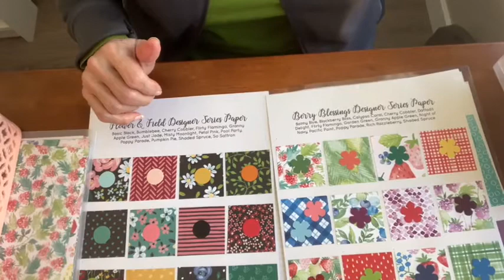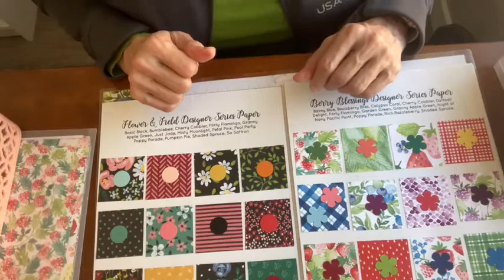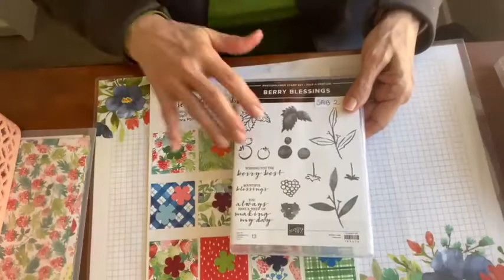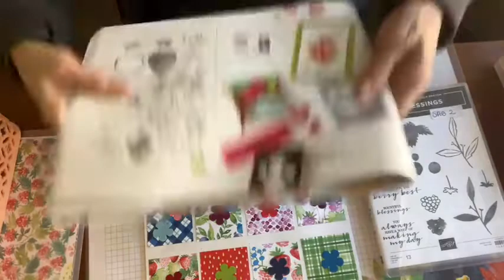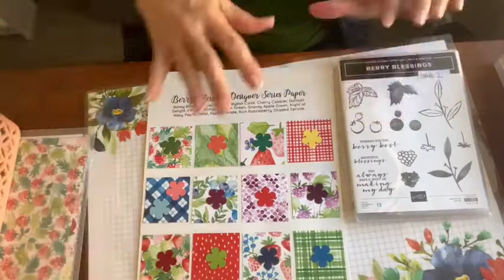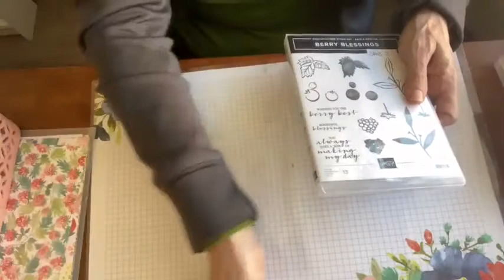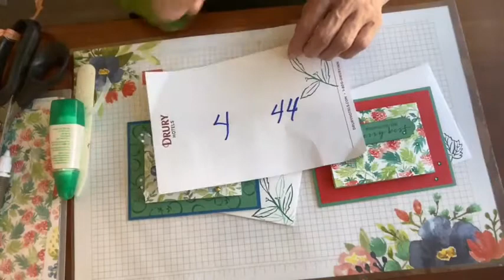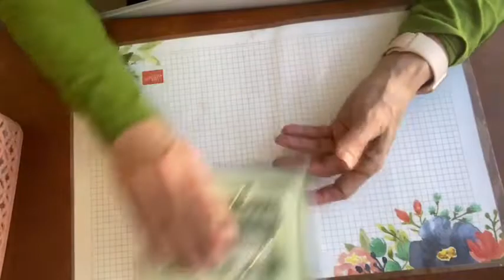2 Fun Fold Cards with Berry Blessings Stamps & DSP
Learn to make a fun fold card--I do 2 versions with different colors and papers from the Berry Delightful Designer Series Papers.  Great cards for using your DSP!  Inspiration sheet linked below in comments